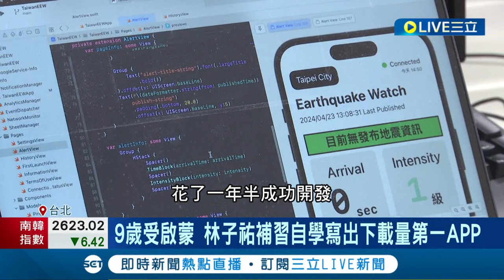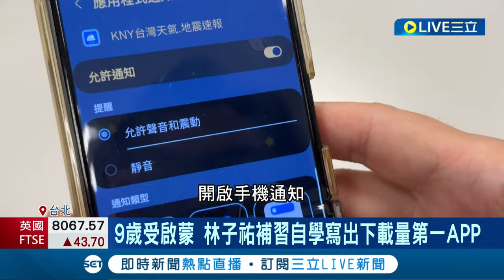地震速報APP下載量衝第一! 開發者是17歲高中生邊緣人救星! APP通知手動調 震度1也能收到│記者 林嘉倩 林育鋒│【LIVE大現場】20240423│三立新聞台